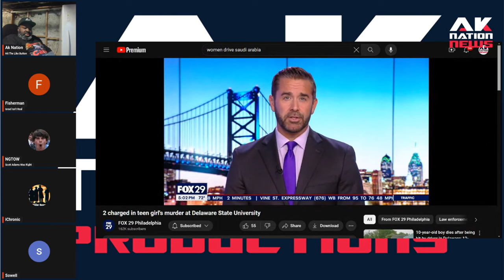The college boys who made offensive sounds at this Black woman just got arrested and charged.